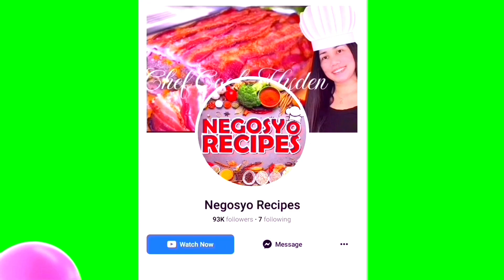Pork Tenderloin with Potatoes turned out really good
powerXL airfyer has lots of functions that you can use for cooking. Easy to use. Using my mini Air fryer most of the time instead of over